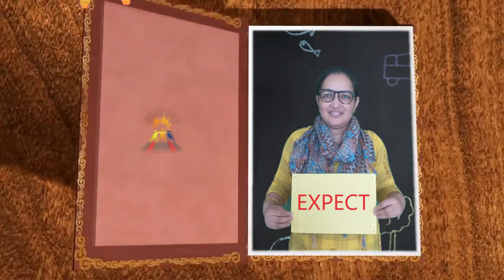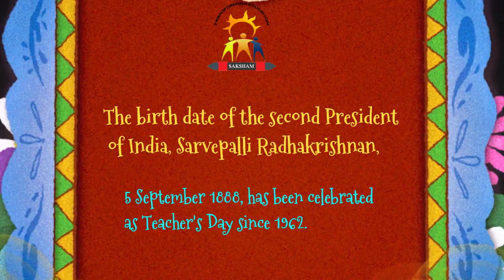Happy Teachers Day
Teachers' Day is a special day for the appreciation of teachers, and may include celebrations to honor them for their special contributions in a particular field area, or the community in general.

The birth date of the second President of India, Sarvepalli Radhakrishnan, 5 September 1888, has been celebrated as Teacher's Day since 1962.